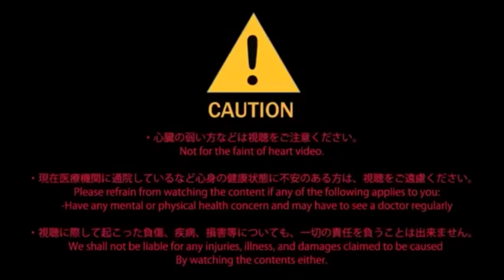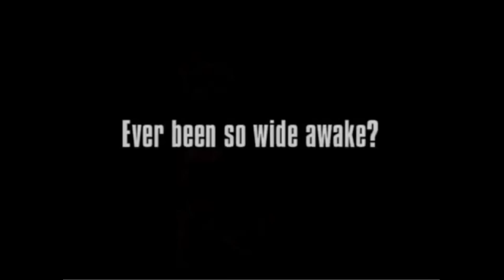5 Enge Reclamespots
HET ZIJN ENGE RECLAMESPOTS!
Je bent nogmaals gewaarschuwd :)

Mijn personelijke facebook waar ik vaak opdrachtjes vraag aan jullie

Hier is mijn twitter om rare dingens te horen van mij

Facebookpagina om allerlei grappige foto's te bekijken en fazziile...

Instagram waar ik vaak tekeningen op zet ...

Hier kun je de reclamespots terug vinden, voor de gestoorde mensen die het helemaal willen bekijken!!